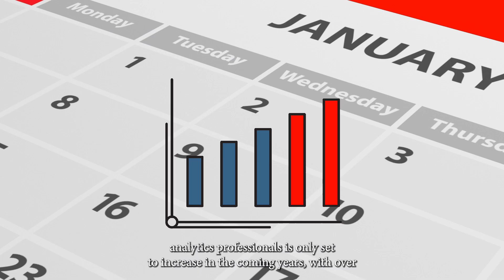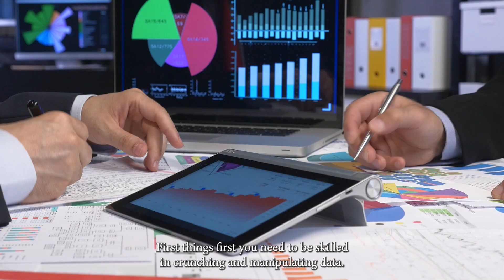Master's in Business Analytics - 5 Things to Know in 2024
✈️ Planning to study in Top B Schools abroad this year?
Increase your admit chances by 3X
➡️ Take our FREE Profile Evaluation, to understand your strengths and weaknesses and know which schools you can target

Considering a Master's in Business Analytics in 2023? 🚀 This video is your essential guide! We're breaking down everything you need to know, making it super simple and clear. Let's dive into the exciting world of Business Analytics together!

📚 What You'll Learn: Our video explores the rich curriculum of a Master's in Business Analytics. Expect to master statistical analysis, data visualization, machine learning, and data mining. These are the tools that will set you apart in the job market.

💼 Career Paths: We're not just talking jobs; we're talking careers. With a Master's in Business Analytics, doors open in product management, healthcare, finance, marketing, and tech industries. Plus, we spill the beans on top recruiters and salary expectations.

🌍 Top Schools & Admission: Get the scoop on the best places to study, what they're looking for in candidates, and why Business Analytics is the field to be in.

But it's not just about what you know. 🛠️ Essential Skills: Success in Business Analytics comes down to three key skills:
1.Analytical skills 🧠
2.Communication skills 💬
3.Tech savvy 🖥️
These skills are your ticket to a successful career in Business Analytics.

🎓 Ready to level up your career with a Master's in Business Analytics? This video is your first step to understanding how to make it happen. We're here to answer all your questions - from study destinations, applications, to scholarships.

Let's make your dream career a reality with a Master's in Business Analytics. Watch now and take the first step towards success!

⏲️ Timestamps:

0:00 Introduction
1:15 Salaries & Career Paths
1:39 Best Schools & Countries
2:25 Admission Criteria
3:56 Increasing Demand for MSBA
4:58 3 Skills that you need
5:43 Conclusion

Which is The Best Country for MBA in 2024 | USA vs India vs UK vs Canada

How Can I Become a Data Scientist In 2024 | 5 Countries For Best Data Scientist Course |